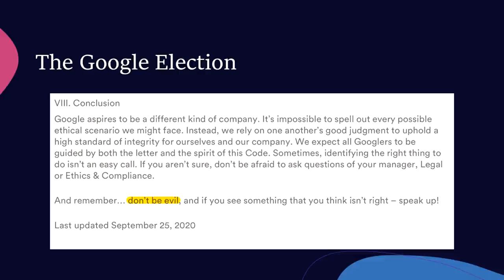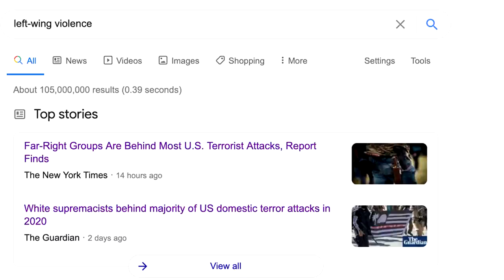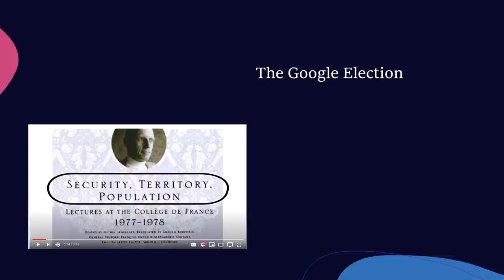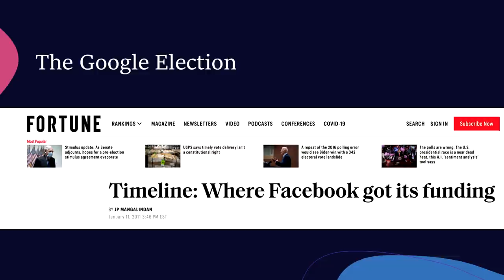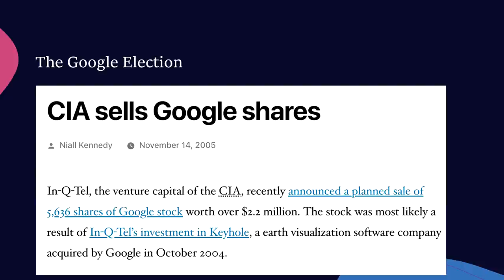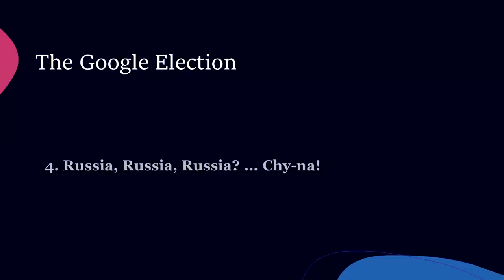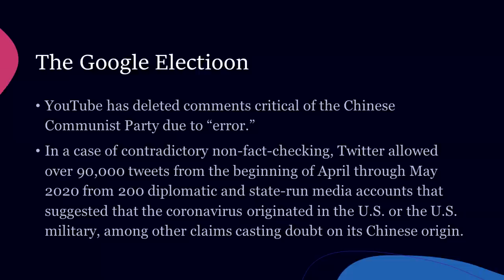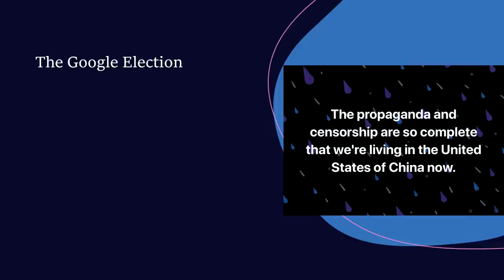The Google Election | Michael Rectenwald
Whether Trump or not-Trump is finally declared the winner of the 2020 US presidential election, we're in for the battle of our lives. A constellation of state and state-extended apparatuses has openly declared war on Liberty — on us. We're all thought criminals now.

Presented at the Mises Institute's "Symposium with Ron Paul" on Saturday, 7 November 2020, in Angleton, Texas.